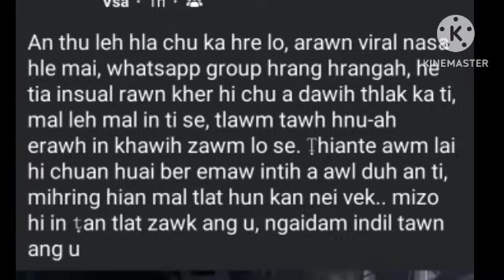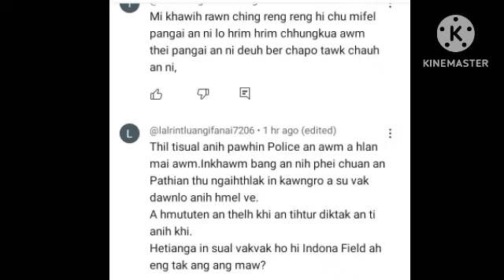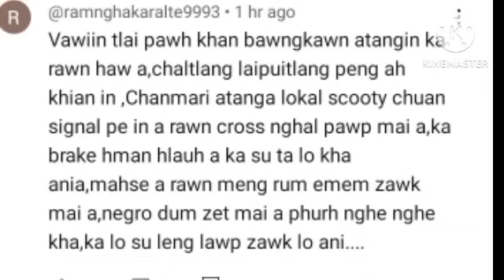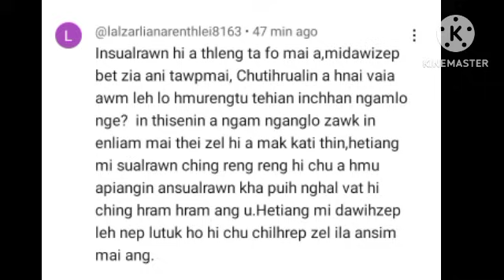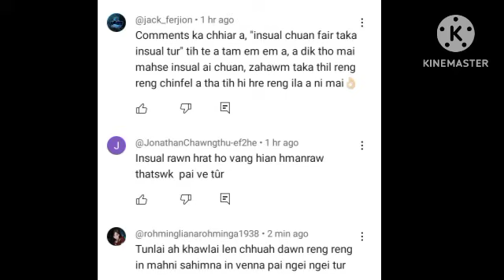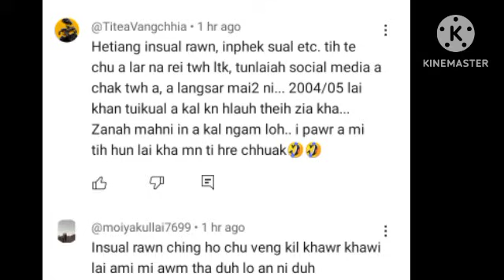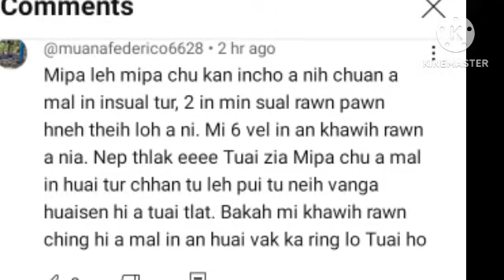Insualna Nasa tak a thleng Temple Square ah mi pa 7 velin pakhat an sual rawn 😠😱